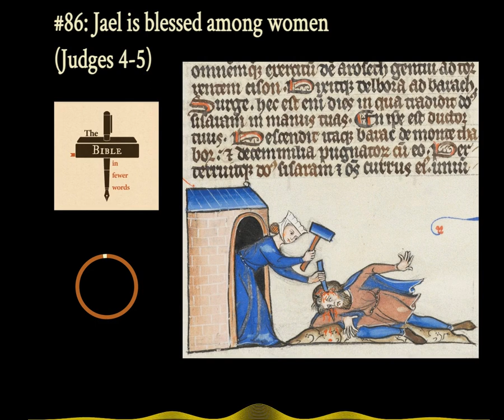#86: Judges 4-5 | Jael pounds a stake through a man's skull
The main characters in this episode are both women.

Deborah is a prophetess, judge, and military leader - whose captain (Barak) refuses to go to war without her.

And Jael shelters the enemy's captain (Sisera) - and then drives a tent stake through his head.

For this act she is blessed among women.

The text and notes for this episode can be found

CHAPTERS
0:00 Intro
1:09 Deborah, a prophetess and judge
5:25 Jael pounds a tent stake through a sleeping man's skull
8:47 Blessed is Jael among women